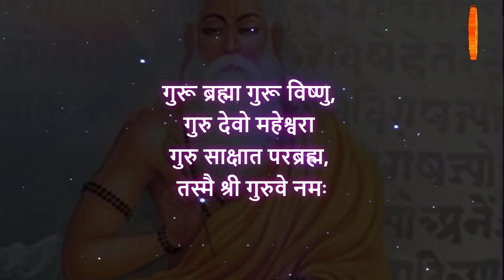અષાઢી પૂર્ણિમા, જાણો ગુરુ પૂર્ણિમાનું મહત્વ | શા માટે ઉજવાય છે આ દિવસ ? | Guru purnima 2022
You can donate Us By Following Method Beacause Every Little Bit Help Is Very Useful For Us.. Thank You 😊😊

અષાઢી પૂર્ણિમા, જાણો ગુરુ પૂર્ણિમાનું મહત્વ | સાચા ગુરુ કોને કહેવાય ? | Guru purnima 2021 :